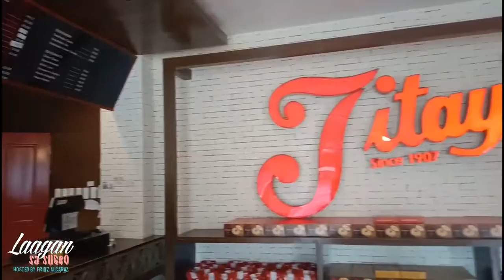Miss Cosmos Philippines 2020 Kylah Sanchez Hometown Introduction Video By Laag Sa Sugbo Fitzgerald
Video Credits to Laagan sa sugbo Fitzgerald.